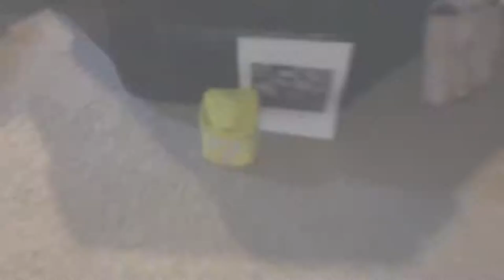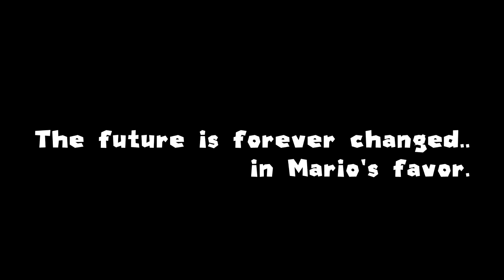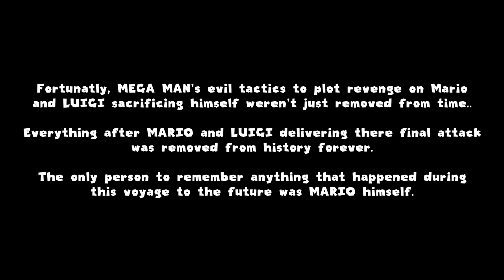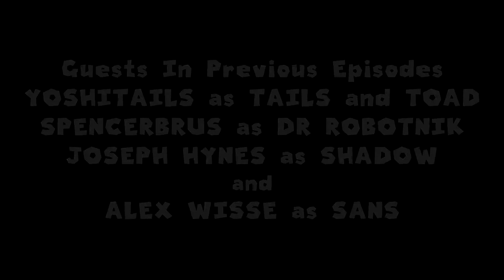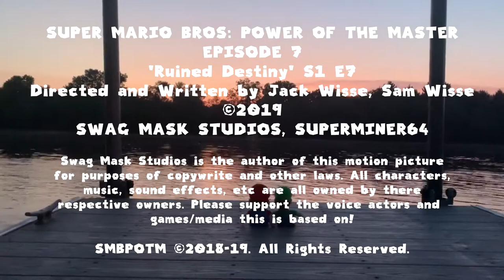SMBPOTM 7: Alternative Ending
WARNING: THIS IS THE ALTERNATIVE ENDING TO THE FINALE OF THE SHOW, AND IT CONTAINS SPOILERS. WATCH THE ORIGINAL BEFORE THIS VIDEO.

Did Mario pick the right choice?

if this community comes back i'll do an extra episode that's still canon to the series.